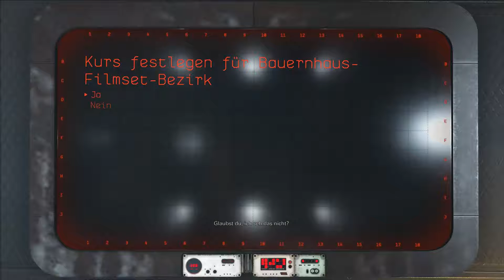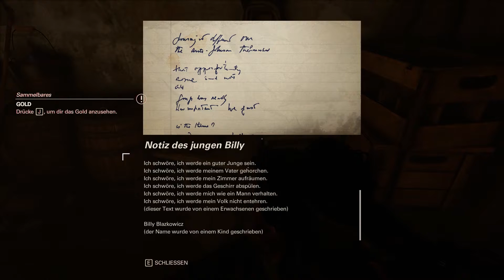Wolfenstein 2: The New Colossus * 31 * (Old Man) * EIN GRUND ZUM FEIERN * German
Amerika, 1961. Ihr Sieg über General Totenkopf währte nur kurz. Aber wir geben nicht auf...

Wolfenstein® II: The New Colossus ist eine fiktionale Geschichte, die in einer fiktiven Welt in den 1960er Jahren spielt. Namen, Figuren, Organisationen, Orte und Ereignisse sind entweder frei erfunden oder in fiktionalisierter Weise dargestellt. Die Geschichte und der Inhalt dieses Spiels beabsichtigen weder die Billigung, Verherrlichung oder Gutheißung von Denkmustern, Ideologien, Handlungen und Verhaltensweisen des nationalsozialistischen Regimes noch die Verharmlosung der im Namen des Nationalsozialismus begangenen Verbrechen und sollten auch keinesfalls so ausgelegt werden.

MachineGames, Bethesda, Bethesda Softworks, ZeniMax and related logos are registered trademarks or trademarks of ZeniMax Media Inc. in the U.S. and/or other countries. Wolfenstein, id, id Software, id Tech and related logos are registered trademarks or trademarks of id Software LLC in the U.S. and/or other countries.